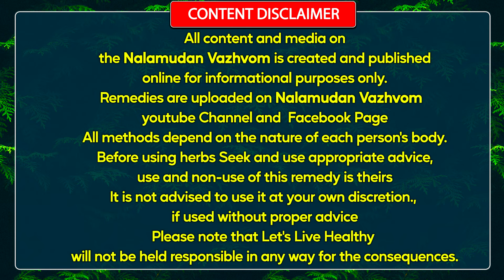அடிக்கடி சளி பிடிக்கிறது நீங்க,தொண்டையில் உள்ள சளி வெளியேற,நுரையீரல் கழிவுகள் வெளியேற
இப்படிக்கு
நலமுடன் வாழ்வோம்🙏